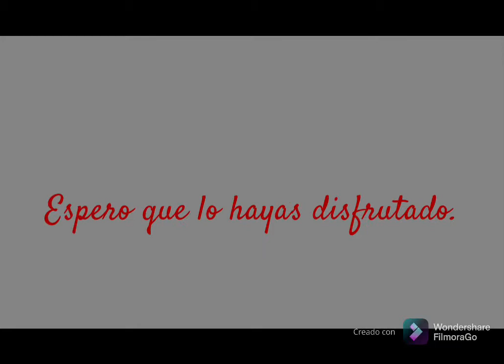DYNASALTO de 1 a 8 / OBELISK